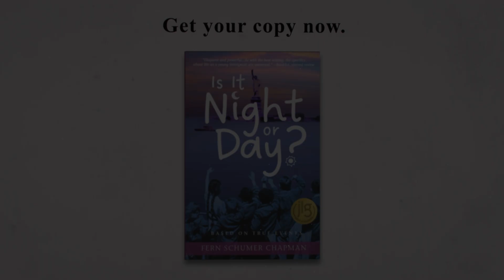"Is It Night Or Day?" by Fern Schumer Chapman | Book Trailer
How could we leave the only world we had ever known? Parents, brothers, sisters, grandparents, aunts and uncles and cousins—all were holding hands, clinging to one another, as if they’d never let go.

A story that is more relevant than ever, as parents in our war-torn world are forced to rip their families apart and send their children away to safety.

It’s 1938, and twelve-year-old Edith is about to move from the tiny German village she’s lived in all her life to a place that seems as foreign as the moon: Chicago, Illinois. And she will be doing it alone. This dramatic and chilling novel about one girl’s escape from Hitler’s Germany was inspired by the experiences of the author’s mother, one of fourteen-hundred children rescued by Americans as part of the One Thousand Children project.

BONUS MATERIALS INSIDE! Features a discussion guide, Q&A with the author, and a special look at the remarkable true story as seen on the Oprah network, OWN.